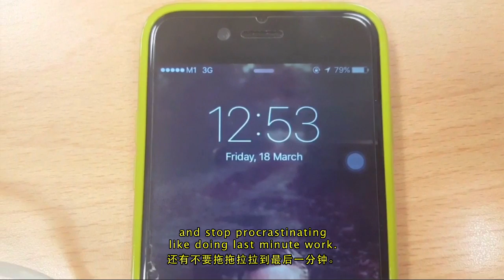The Future Me (from IgnorLAND of its Loss Video Postcard Workshop)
短片由Phoon Sze Ling创作
务力中学鼎力支持

A short film by Phoon Sze Ling
Supported by Broadrick Secondary School

《不知岛的迷失》活动之一
As part of "IgnorLAND of its Loss"